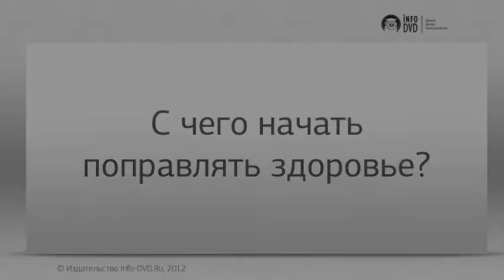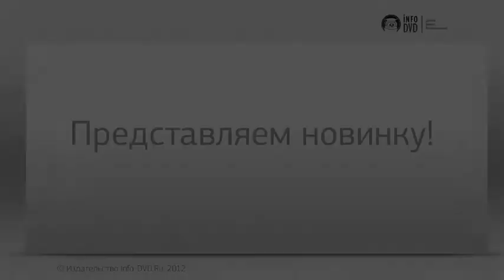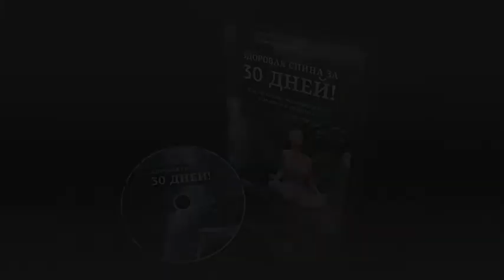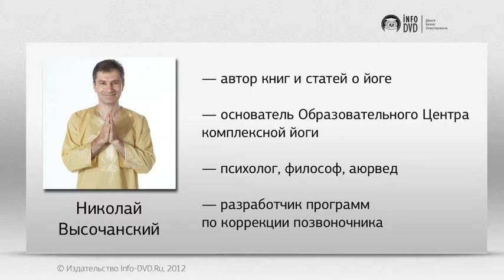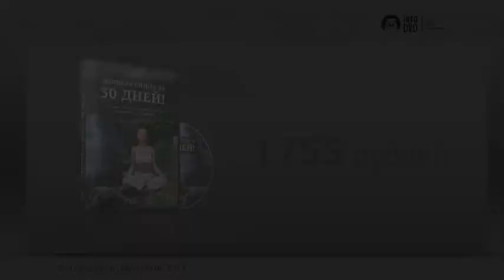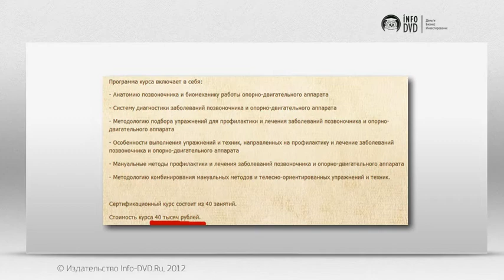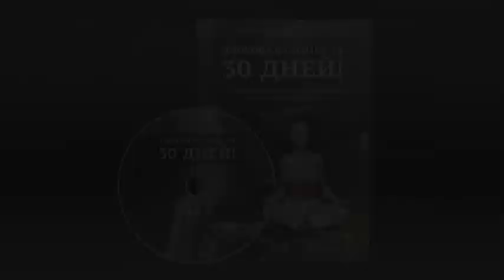Здоровая спина за 30 дней (видеообзор)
Более подробно о видео курсе, содержащем 4.5 часа видео, можно узнать

Этот курс
    Для тех, кто уже прочувствовал на себе все прелести заболеваний позвоночника, и для тех, кто не желает с ними познакомиться в будущем.
    Для тех, кто работает за компьютером в офисе, и для тех, кто проводит за рулём хотя бы 2 часа в день.
    Для тех, кто занимается спортом, имел травмы спины или часто поднимает тяжести, и для всех, кому дорого здоровье, полезной станет информация, содержащаяся в видеокурсе